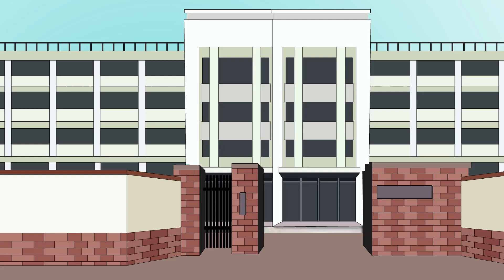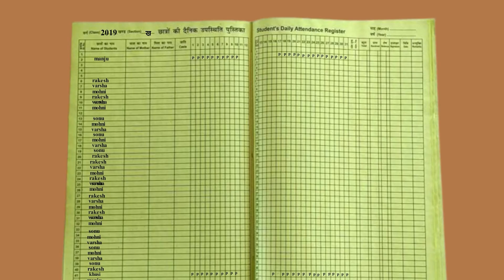Old School | 2D Animated Story | Horror Story | Bhooto ki Kahani | Scary Red Blood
Welcome to the Scary Red Blood Youtube Channel. We offer you a variety of high-quality Animated Stories For Families. We are always happy to hear from you! Please share your feedback in the comment box. Thanks for your love and support.

🎬 SUGGESTED VIDEOS